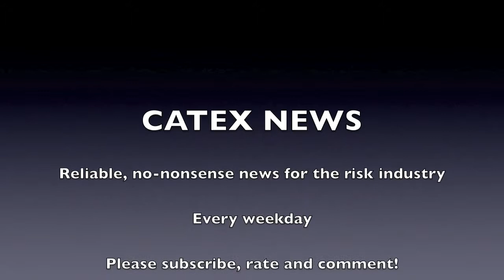CATEX News for Tuesday July 23rd 2013